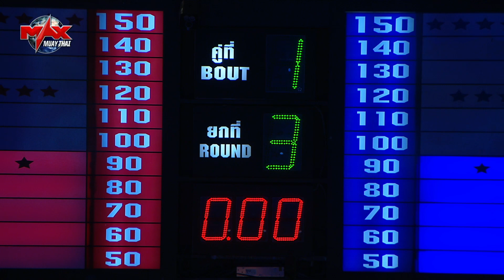[THAILAND VS IRAN]M1 ดาวทอง ศิษย์หมวดเลาะ VS SHAHO GHEISARIAN |MAX MUAY THAI (12-01-2020)